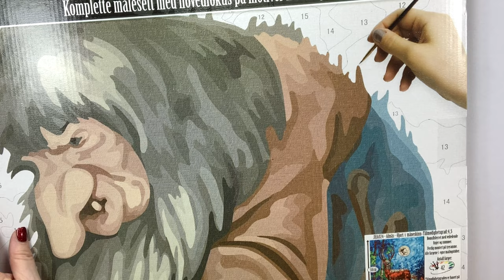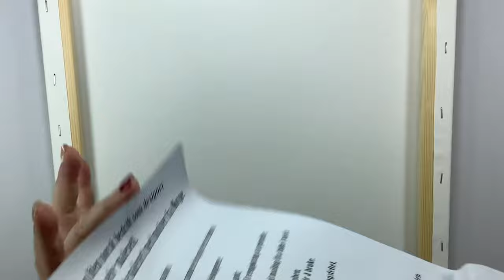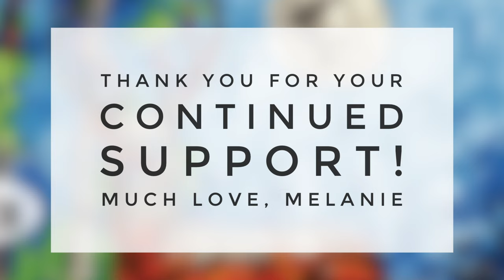WHY I HAD TO HAVE THIS NORGESON PAINTING!! "Deer in the Moonlight" Paint by Number Gift from Viewer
In this video I will cry through a story about why this painting is so important to me!!

AMAZON ARTS, CRAFTS & SEWING (anything you purchase in this category):

** Faber Castell : Clic & Go Foldable Water Pot & Brush Holder: Blue
** Faber Castell : Clic & Go Foldable Water Pot & Brush Holder: Lime
** Faber Castell : Clic & Go Foldable Water Pot & Brush Holder: Red/Orange
** Tamiya Metal Stirrer
** Detail Paint Brush Set- 5 Sizes with Triangular Handle for Detailing $11.99
** Paint Puck
** Meal Prep Containers Pack of 50
** Liquitex Flow-Aid

To find all of my Paint by Numbers YouTube videos, simply visit here and look for my "Paint by Number Playlist"